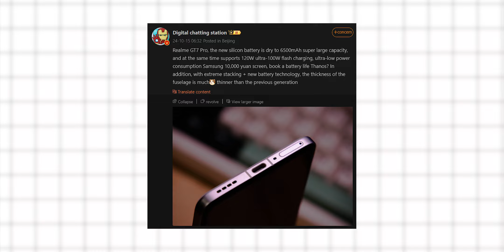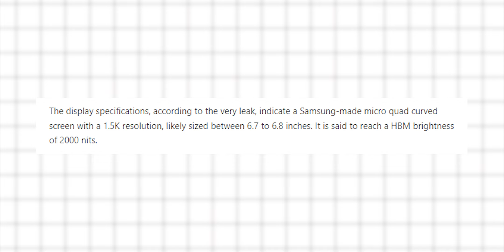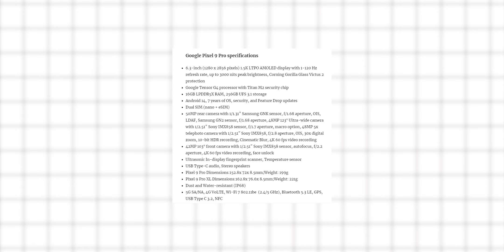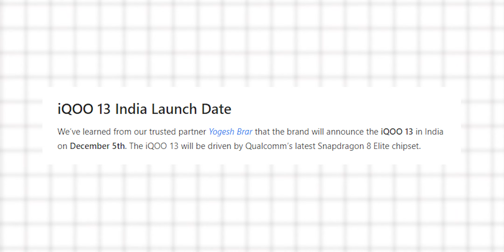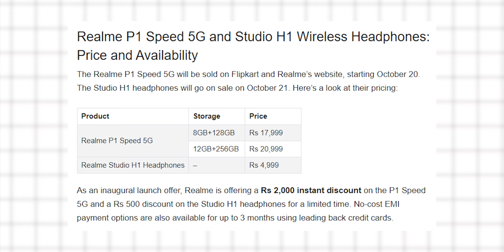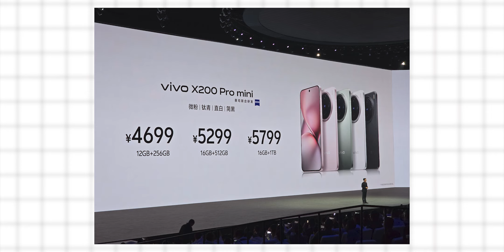iQOO 13 5th Dec🇮🇳, Realme GT 7 Pro Launch, Samsung S25 FE with D9400?, OPPO Reno13 Pro Specs Leaked🔥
iQOO 13 5th Dec😍, Realme GT 7 Pro India Launch, Samsung Galaxy S25 FE with D9400?, OPPO Reno13 Pro Specs Leaked🔥

Welcome to Sunday Tech update !🔥

Hello Friends,
Welcome to sundayTechUpdate, Is Video Mein apko every Sunday Tech update batane wala hu. Jo Bhi Monday to Friday Tech update hoga like leaks & rumours, upcoming launched, tech news etc... Is eak Video me sab cover karne wala hu. Mujhe Umeed Hai Ki Aapko Ye Video Pasand Aaya Hoga.

🔴TIMESTAMPS

00:00 Introductions
00:13 Realme GT 7 Pro Launch Date Tipped
01:41 OPPO Reno13 Pro Specs Leaked
02:08 Samsung Galaxy S25 FE Specs Tipped
02:57 Google Pixel 9 Pro Pre Orders start in india?
03:51 iQOO 13 India Launch Date Tipped
05:04 Realme P1 Speed Announced
05:54 vivo X200 Series Launched in China

➡️Redmi Note 13 Series - Official India Launch Date, Price & Specs | Redmi Note 13 Pro & 13 Pro+
➡️Samsung Galaxy A25 5G Price in India & specifications | Samsung galaxy A25 5G Launch Date in India
➡️Redmi Note 13R Pro 5G Price in India & Full specifications | Redmi Note 13R Pro Launch Date in India
➡️iQOO 12 5G Price in india & launch date in india | Full specifications | Everything You Need to Know
➡️OPPO A79 5G Launched: Price in India, Full Specifications and Features | oppo A79 5G India Price